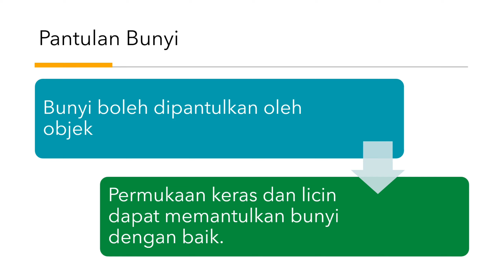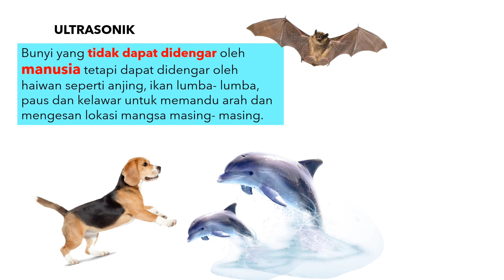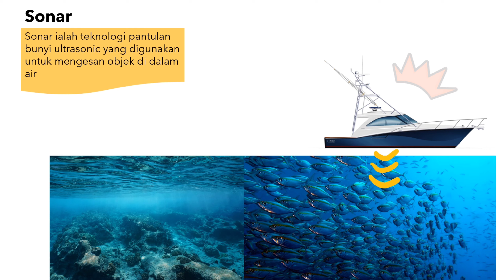Pantulan Bunyi [Bunyi Part 3] ( 2020)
Jom belajar tentang pantulan bunyi